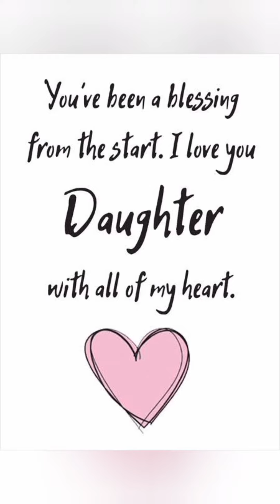💥 Oru Dheivam thandha poove 🌷💐🌹🌺💥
Jhanu Lifestyle 💞| Humpty Dumpty |